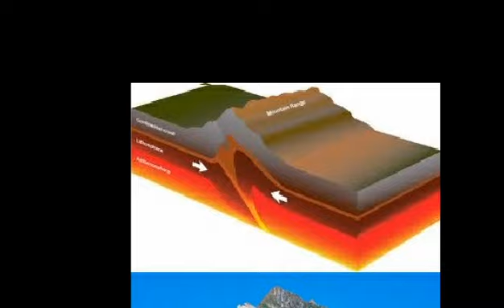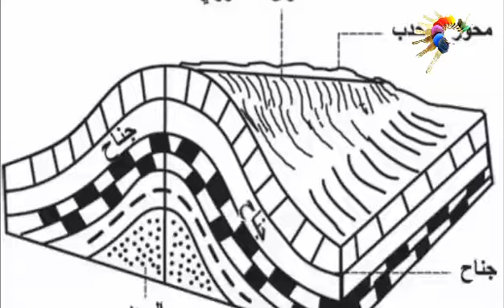الجبال كيف تكونت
قناة مفاتيح مع احمد بدوي الجبال كيف تكونت الطبقات الافريقية العربية والتصادم تكوين البحر الاحمر